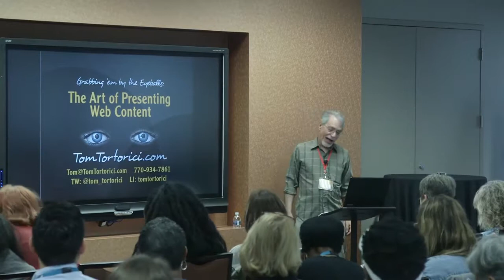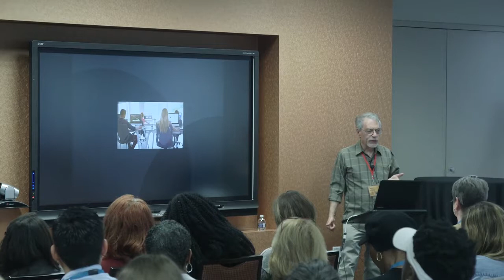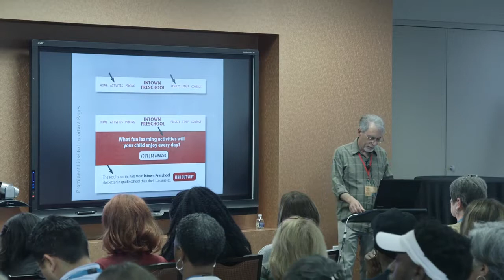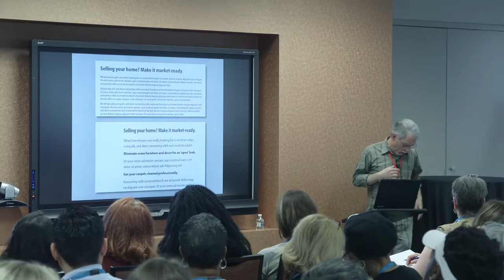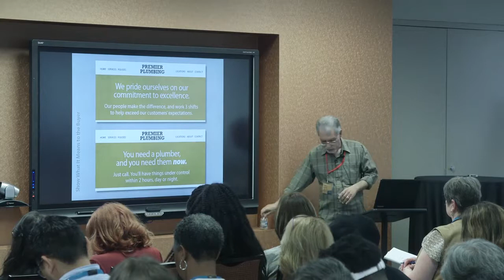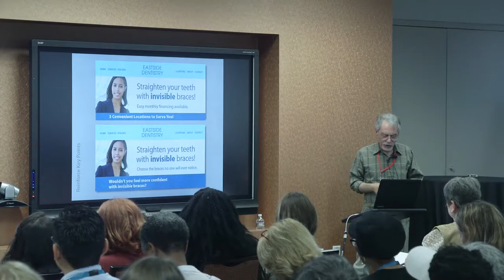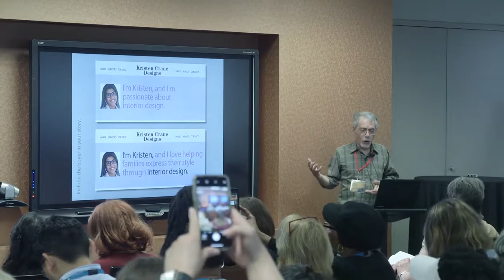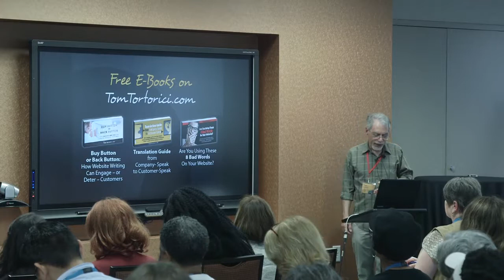Tom Tortorici: The Art of Presenting Web Content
With the glut of information and competitors online, how will you engage busy buyers who have such short attention spans? Two ways: by using design to draw folks into the key messages on your website; and by crafting those messages to make a genuine connection.
We’ll look at a pile of before-and-after examples to explore some surprisingly simple ideas and insights that really can help your site stand out. The trick, as we’ll see, is to approach things from the buyer’s perspective instead of the seller’s perspective.